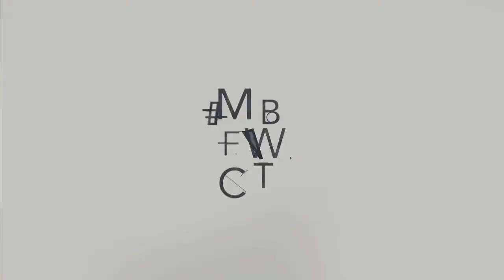MBFWCT 2015 MICHELLE LUDEK